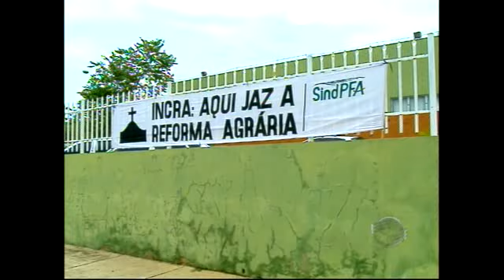Funcionários do Incra simulam velório e cremação da reforma agrária; veja